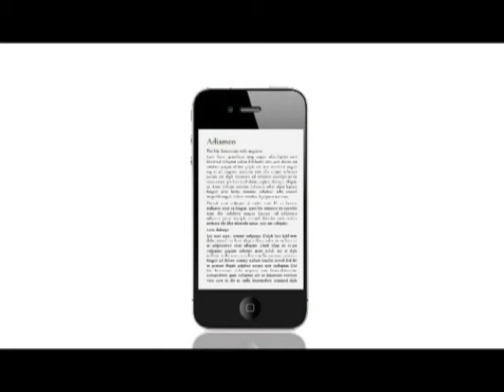《唔啱講到啱》第四十八集：探討釋法問題！基本法可有修改空間？